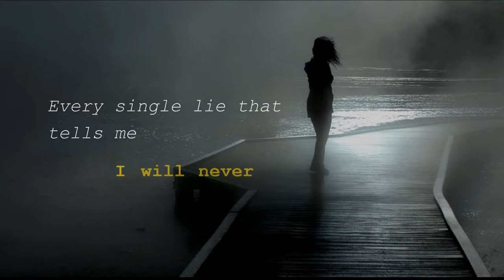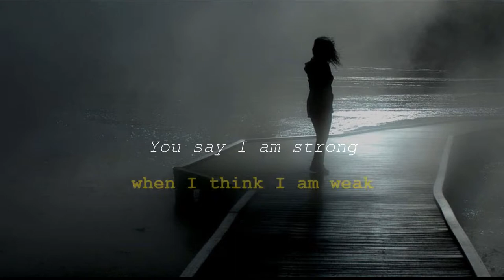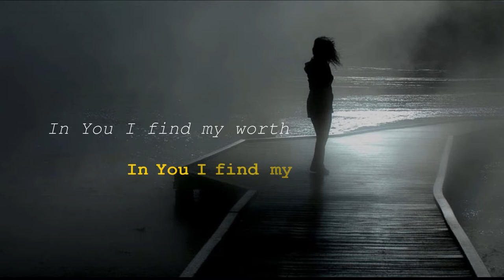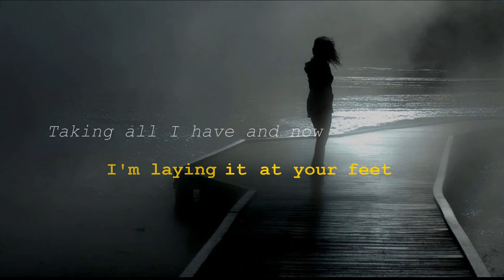You Say - Lauren Daigle Lyrics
“You Say” by Lauren Daigle, Jason Ingram & Paul Mabury, songwriters was awarded with the GRAMMY for Best Contemporary Christian Performance and Best Contemporary Christian Song at the 2019 GRAMMY Awards.

During the week ending March 30, 2019, “You Say” peaked at #29 on the Hot 100 chart.

Daigle opened up on the song breaking records:

"I really pondered the journey of the song ‘Oceans,’ and I remember seeing the impact that song made on so many people. It was just so beautiful to me. I hoped that I could be a part of something that shakes the earth like that song. I didn’t know that would ever happen, and I had no idea that ‘You Say’ would be something that would parallel the life of ‘Oceans.’ "

YOU SAY LYRICS - LAUREN DAIGLE

[Chorus]
When I don’t belong, You say I am Yours
And I believe, I believe
What You say of me
I believe